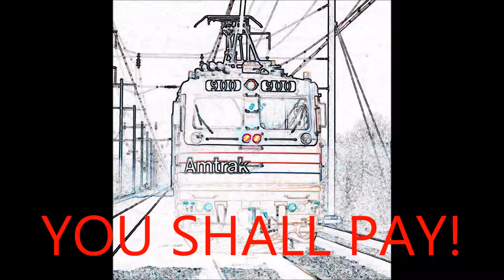The Curse of the AEM-7s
"you scrapped us when we were still fully functional, you want to replace us with all the silly stuff from Siemens, you think were too old when were only 35, YOU SHALL PAY!"

I'll be damned if I don't upload anything for Halloween so I made this. audio was edited with Virtual DJ and put into WLMM for the video effects.